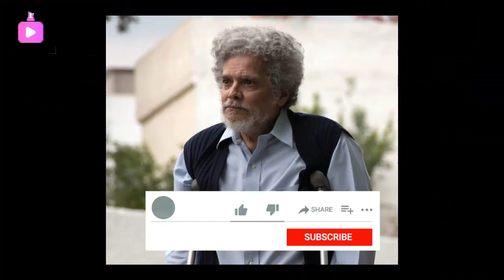HACE UNAS HORAS ➕ CONFIRMAN TRISTE NOTICIA PARA EL MUNDO ¡ ULTIMA HORA ! JAIME GARZA !